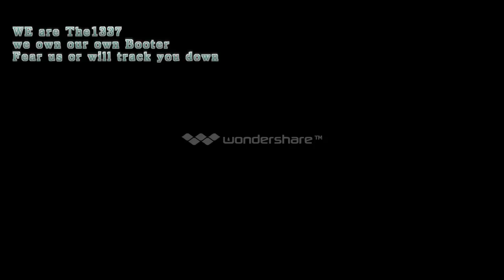Working console id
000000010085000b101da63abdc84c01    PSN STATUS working